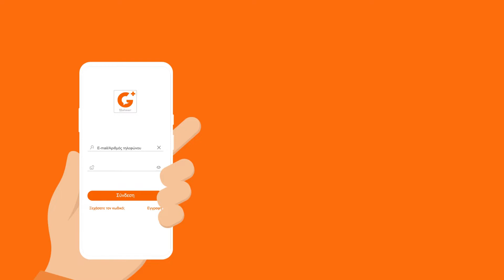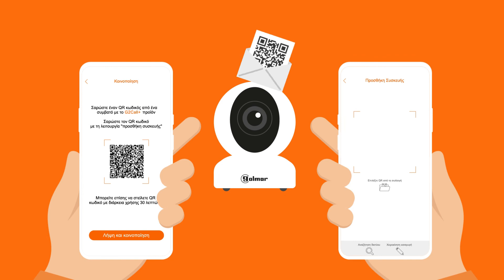Σύζευξη WiFi οικιακών καμερών της GOLMAR με την εφαρμογή G2CALL+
Μάθετε πώς να αντιστοιχίζετε εύκολα τη σειρά WiFi οικιακών καμερών της Golmar με την εφαρμογή G2Call+, διαθέσιμη σε Android και iOS.